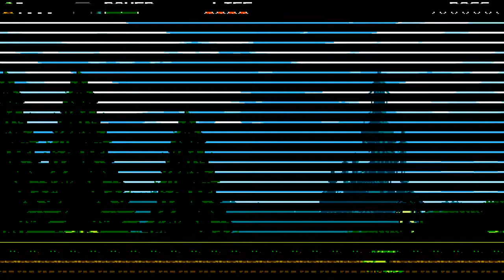Plague Knight Black Knight Burst Entry Double Bomb Quick Kill